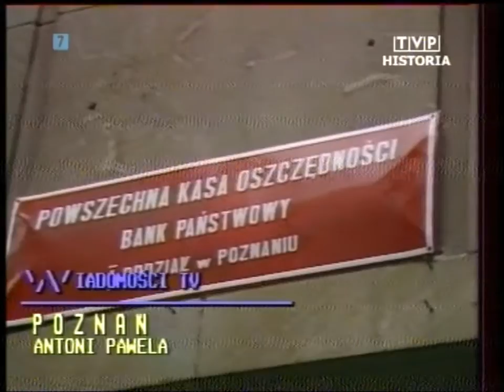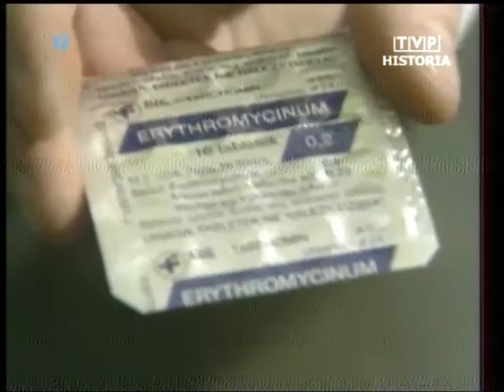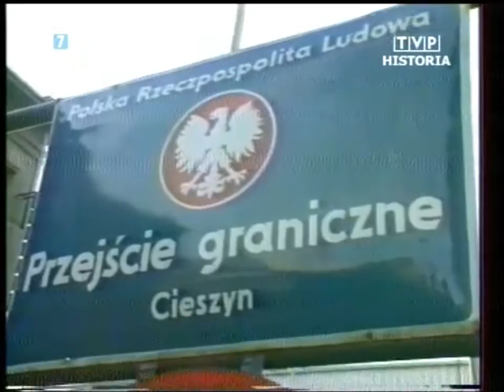PL 1990.01.12 Wałęsa uspokaja ludzi. Anarchiści atakują Senat.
Wiadomości 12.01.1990. Zapraszam na Facebook TVPolandAntena